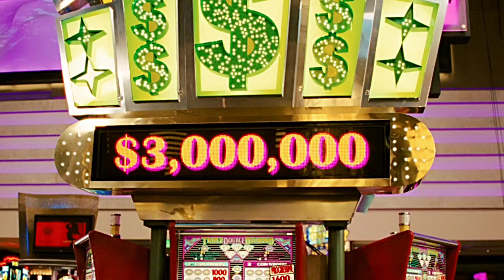What Happens in Vegas || Movie Explained in Hindi || Comedy/Romance Movie